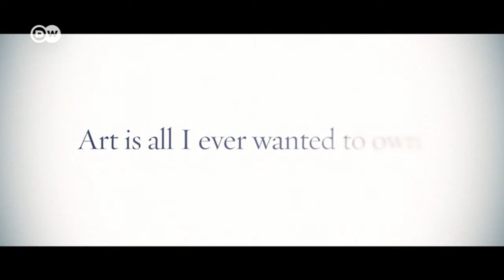Що надихало Девіда Боуї: у Лондоні відкрилась виставка приватної колекції співака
Девід Боуї був пристрасним колекціонером предметів мистецтва. Аукціонний дім Sotheby's виставить на продаж його приватну колекцію. Перед цим зібрання зможуть побачити прихильники музиканта в кількох країнах світу.